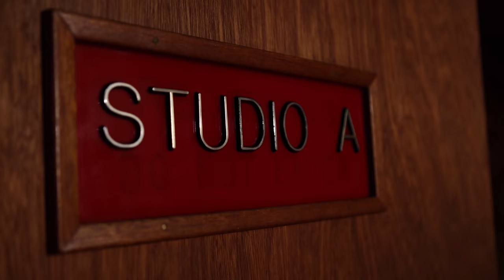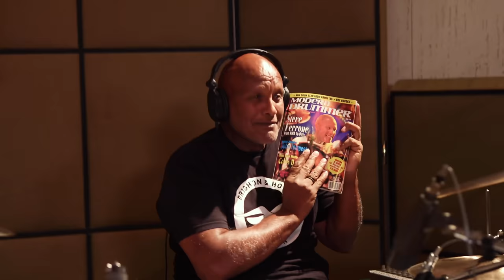Bahamas x Madison Cunningham, Nathan East, & Steve Ferrone: Live To Tape Episode 9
Thank you for all your support during the pandemic. Please join us in person on tour this fall and winter. Tickets at now BahamasMusic.net

The 9th and final episode of Live To Tape Volume 1 is with Madison Cunningham, Nathan East, & Steve Ferrone.

Produced and Mixed by Robbie Lackritz
Editor: Keith Megna
Recording engineers: Lillian Thomas & Travis Pavur

Creative Director: Jason Levangie
Camera: Joseph Armario, Tim Mombourquette
Editor: Keith Megna

0:44 Modern Man
4:47 Be My Witness
9:05 Your Sweet Touch
14:02 Any Place
17:51 Louisiana 1927